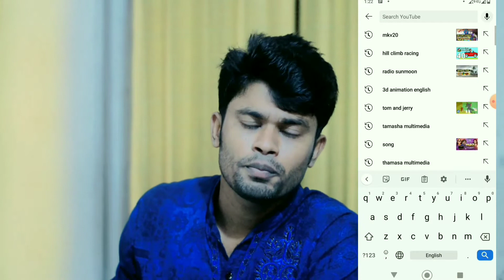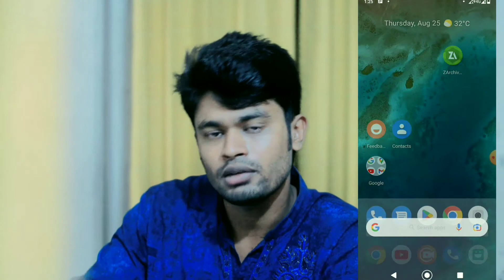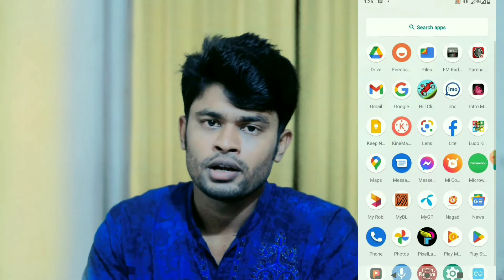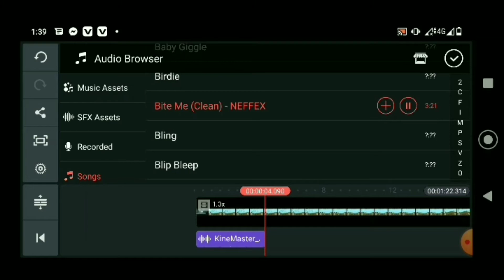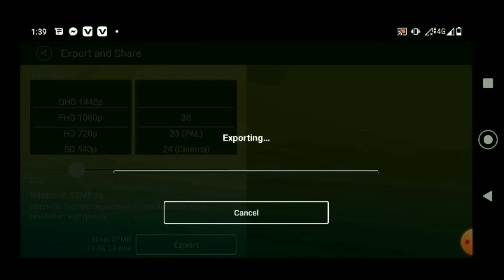বাচ্চাদের ভিডিও তৈরি ইনকাম|make gaming video earn money 2022|Hill Climb Racing Topgameplay|Mkv20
ios
android
iphone
ipad
ipod
guide
help
trailer
teaser
review
game
video game
gameplay walkthrough
gameplay
walkthrough
playthrough
let's play
no commentary
Hill Climb Racing
Hill Climb Racing android
Hill Climb Racing gameplay
Hill Climb Racing walkthrough
make gaming money

মোবাইল দিয়ে ফ্রি ফায়ারের কার্টুন ভিডিও|free fire 3d animation video editing mobile bangla

**চুরি হওয়া মোবাইল অথবা ফেসবুক আইডি জন্য জিডি করুন মোবাইলে|How to Apply Online gd 2022|Onlinegd|Mkv20

**প্রফেশনাল গেমিং অডিও রেকর্ডিং করুন মোবাইলে|Audio editor for mobile 2022|Professional Recording

**জিমেইলে কিভাবে হাই সিকিউরিটি দিতে হয়|how to protect gmail account|Google account|gmail|

_________SUBSCRIBE_________

Hill Climb Racing ios